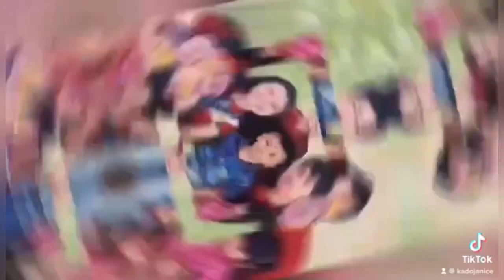JAPAN STRAWBERRY EAT ALL YOU CAN FOR ONLY 300¥!(JAPINAY VLOG)